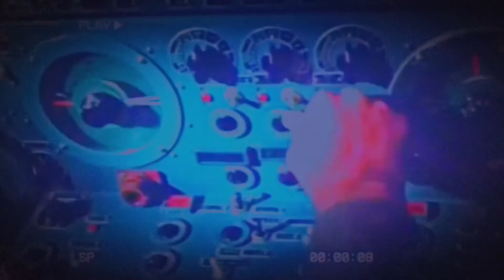s o v i e t a e s t h e t i c | russlygacha